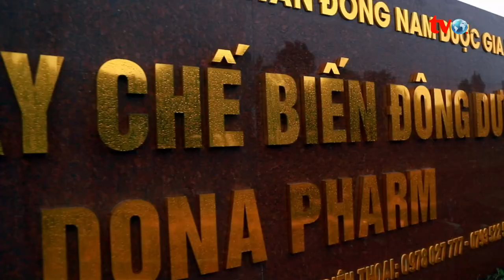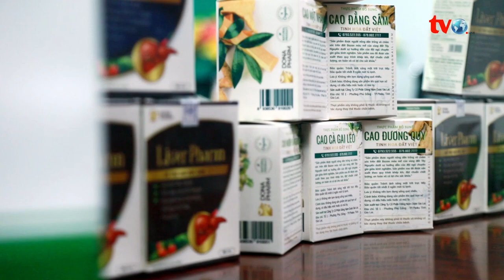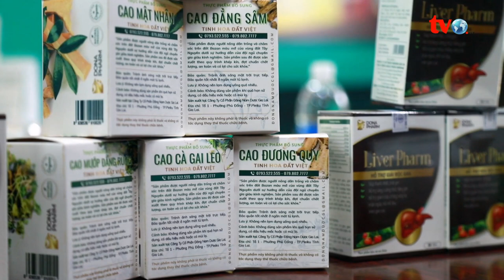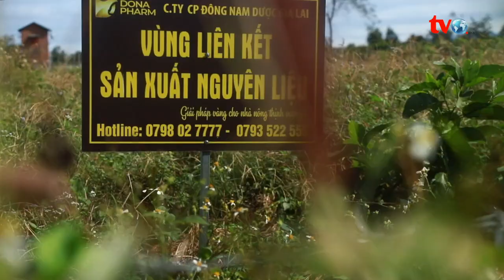MC Thanh Bạch tham quan nhà máy Đông Nam Dược Dona Pharm.